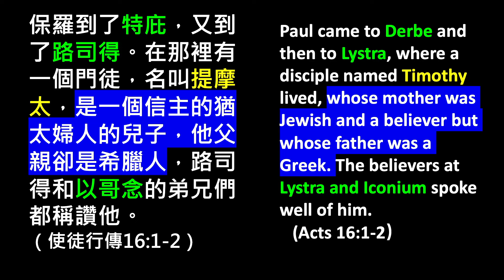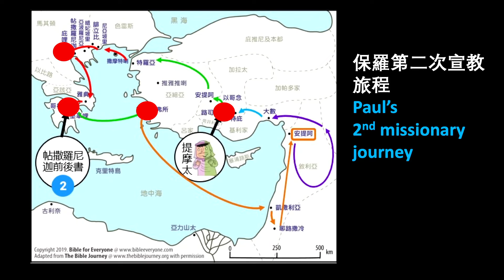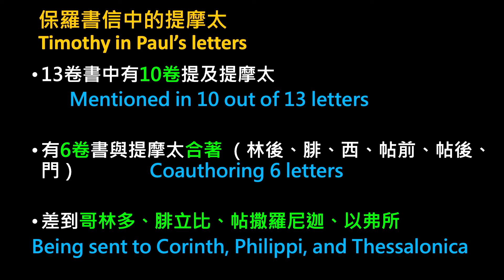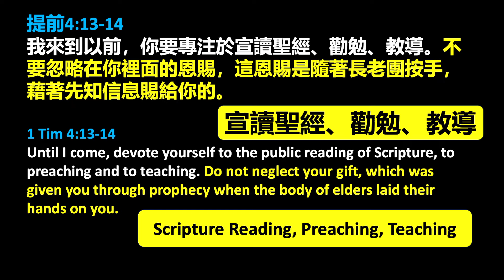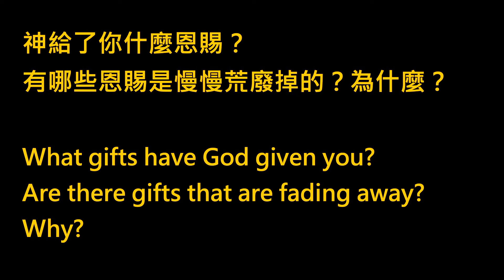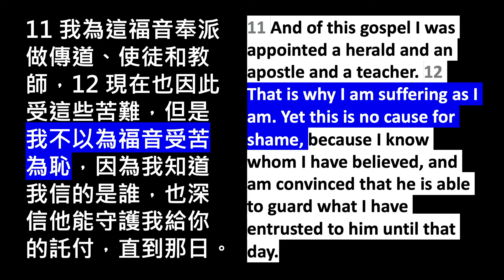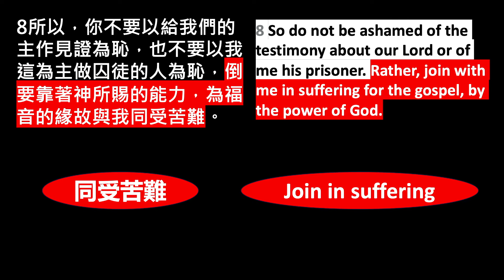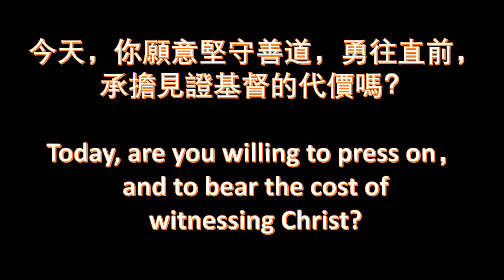May 27 | 提摩太牧師 | 莫陳詠恩博士 Dr. Mok Chan Wing Yan | San Leandro 粵語崇拜